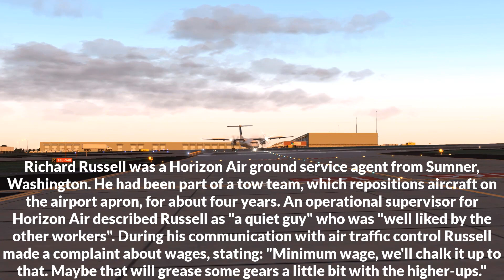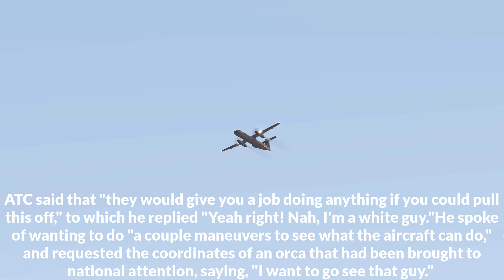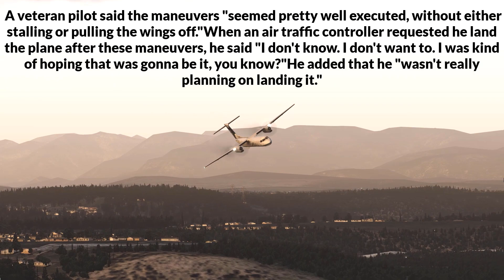😱Horizon Air, How The Plane Was Hijacked, Bombardier Dash 8 Q400, SeaTac, Washington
Horizon Air Bombardier Dash 8 Q400 incident, Plane Crash SeaTac, Washington, U.S. - August 10, 2018

On August 10, 2018, a Horizon Air Bombardier Dash 8 Q400 was stolen from Seattle Tacoma International Airport in SeaTac, Washington. The perpetrator, 29 year old Richard Russell, was a Horizon Air ground service agent with no piloting experience. He performed an unauthorized takeoff and two McDonnell Douglas F-15 Eagle fighters were subsequently scrambled to intercept the aircraft. SeaTac air traffic control made radio contact with Russell, the sole occupant, who described himself as a "broken guy, got a few screws loose, I guess." Approximately 1 hour and 15 minutes after takeoff, Russell committed suicide by intentionally crashing the aircraft on the lightly-populated Ketron Island in Puget Sound.

- Captain Airplane -